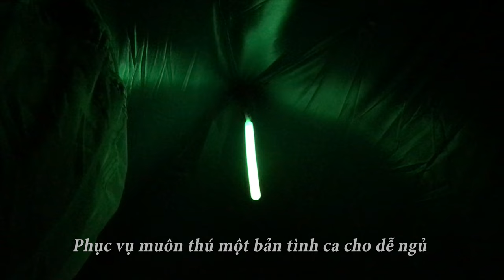Phượt Thủ Tập Sự (Phần 1) - Đắk Nông, Câu cá suối / BAKE KUJIRA/FISHING VLOG 72